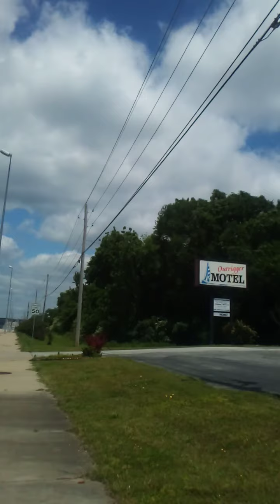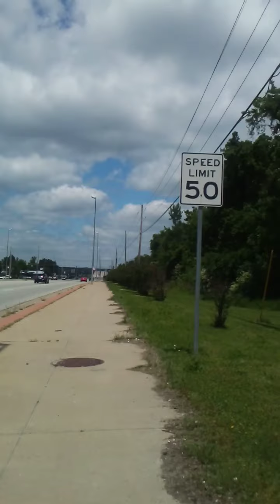Oklahoma walk with my daughter.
My youngest daughter is with me on a walk..Taking you with us..Had a great time,,and hope you will enjoy..Yay I am back.

my main email
or visit my facebook page